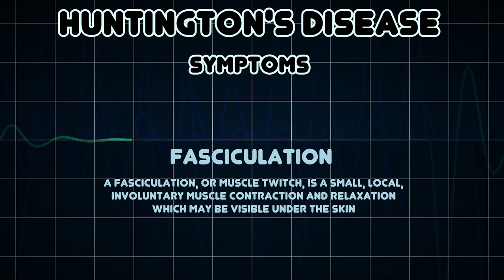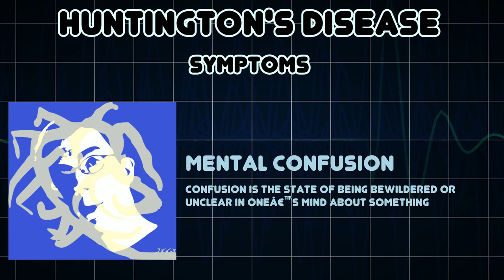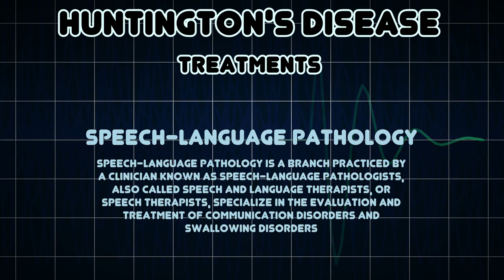Huntington's disease (Medical Condition)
Symptoms, risk factors and treatments of Huntington's disease (Medical Condition)

Huntington's disease is a neurodegenerative genetic disorder that affects muscle coordination and leads to cognitive decline and behavioral symptoms